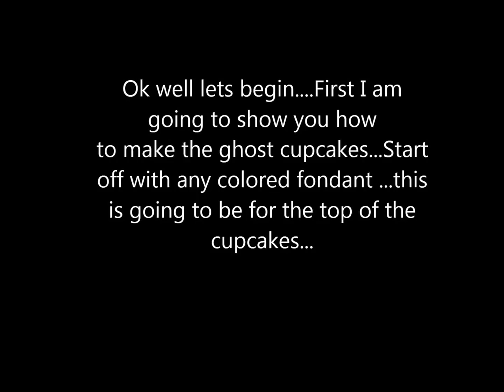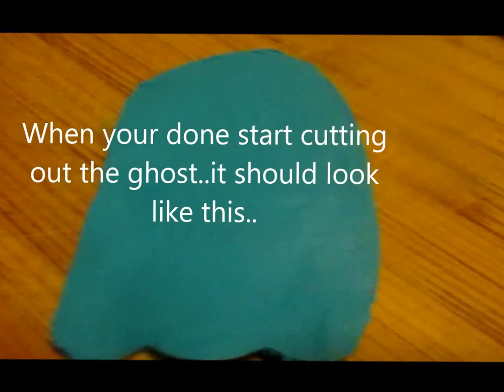PACMAN CAKE AND GHOST CUPCAKES